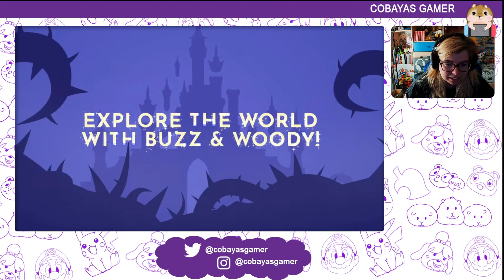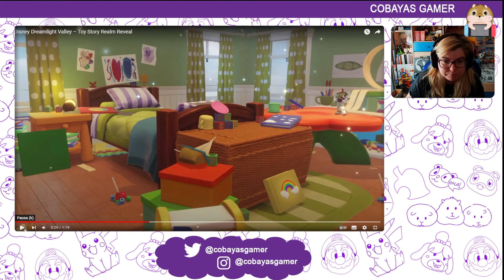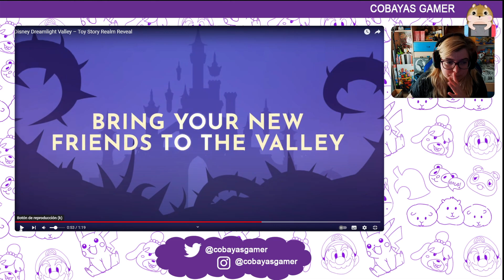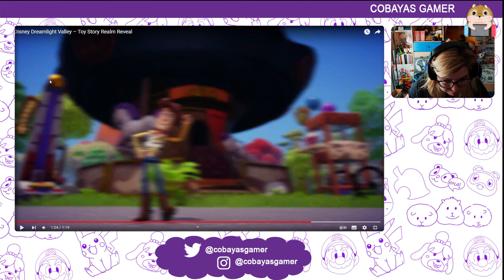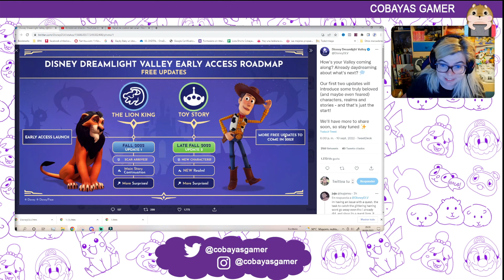NUEVOS DLC GRATIS en DISNEY DREAMLIGHT VALLEY | CobayasGamer